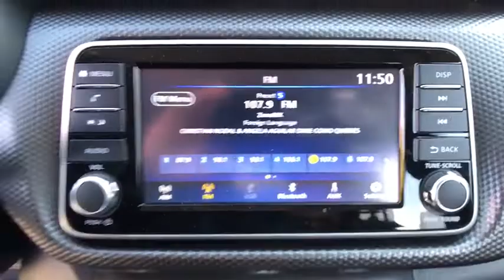2020 Nissan Kicks Clovis, Selma, Fresno, Merced, Sanger, CA LL535836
BRILLIANT SILVE New 2020 Nissan Kicks available in Clovis, California at Lithia Nissan Clovis. Servicing the Selma, Fresno, Merced, Sanger, CA area.
2020 Nissan Kicks S FWD - Stock#: LL535836 - VIN#: 3N1CP5BV7LL535836

S trim, BRILLIANT SILVE exterior and Charcoal interior. Bluetooth, [B92] SPLASH GUARDS GRAIN (4 PIECE), Auto-Off Headlights, Back-Up Camera. EPA 36 MPG Hwy/31 MPG City! Warranty 5 yrs/60k Miles - Drivetrain Warranty; CLICK ME! KEY FEATURES INCLUDE: Back-Up Camera, Bluetooth, Auto-Off Headlights Rear Head Air Bag, Side Head Air Bag, Remote Trunk Release, Child Safety Locks, MP3 Player, Electronic Stability Control, Bucket Seats. OPTION PACKAGES: SPLASH GUARDS GRAIN (4 PIECE) Required for 7-state mandate. Nissan S with BRILLIANT SILVE exterior and Charcoal interior features a 4 Cylinder Engine with 122 HP at 6300 RPM*. WHY BUY FROM US: ***Why is Nissan of Clovis the Go-To Spot for Fresno, Madera and Visalia Drivers Seeking a New or Used Nissan Vehicle? It could be our varied and accommodating selection of new Nissan models, including the much-loved Nissan Altima, Maxima, Sentra, Murano and Pathfinder. Perhaps it's our equally vast range of high-quality, Nissan of Clovis-approved used cars. Visit our dealership at 370 W Herndon Ave Clovis, California and find out for yourself!*** Horsepower calculations based on trim engine configuration. Fuel economy calculations based on original manufacturer data for trim engine configuration. Please confirm the accuracy of the included equipment by calling us prior to purchase.